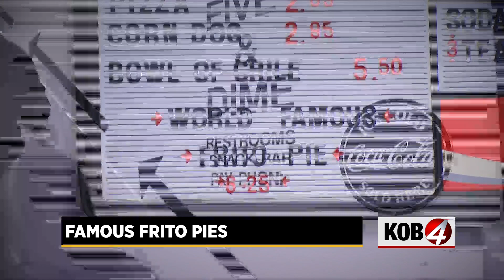Pay It 4ward: Woman thanked for putting family first, world-famous frito pie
If you've ever been to the Five and Dime on Santa Fe's plaza chances are you've had one of Lorraine Chavez's frito pies. They're world-famous and a true staple for New Mexicans. Tonight, we're focused on the woman who makes them.